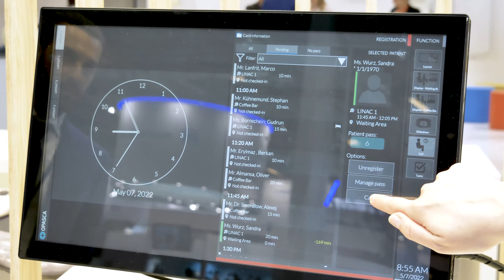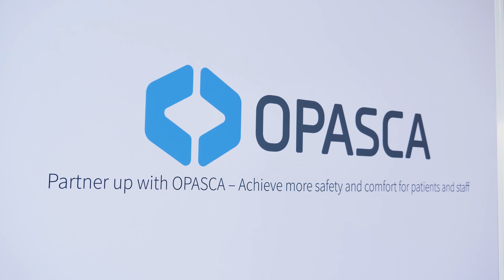Innovation Stories from ESTRO 2022 – OPASCA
Scopri le novità presentate a ESTRO 2022 da OPASCA, la giovane e prestigiosa azienda tedesca specializzata in software per la gestione integrata del paziente e delle procedure cliniche in radioterapia.